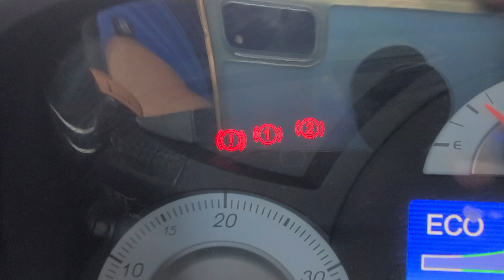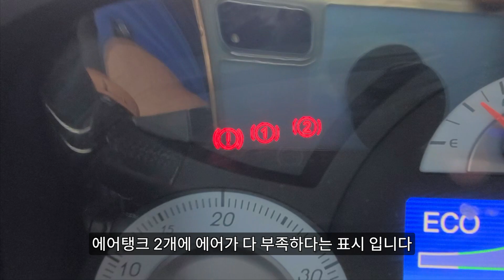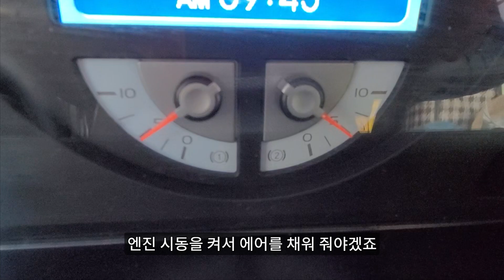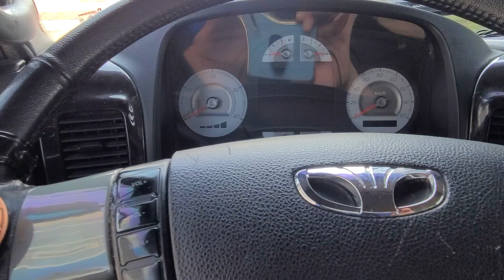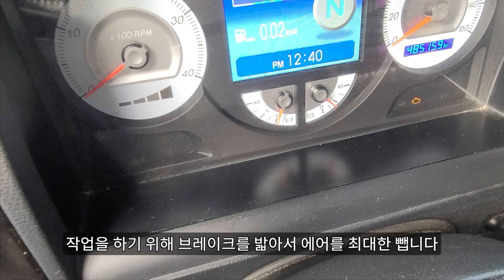화물차 에어가 샌다-정비는 간단하고 쉽게[5톤 콜바리 화물차 기사의 일상 EP434]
화물차 에어가 새는 곳을 찾아 쉽게 해결하는 과정을 영상을 담았습니다